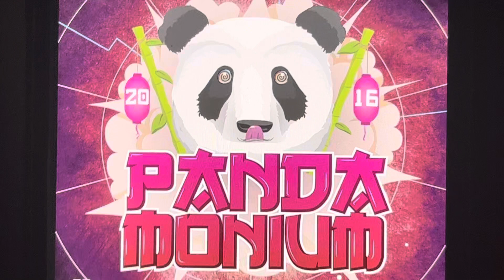Pandamonium 2016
Incinaback 956